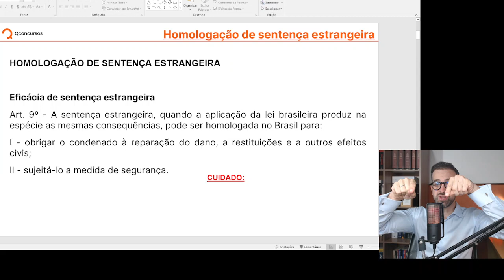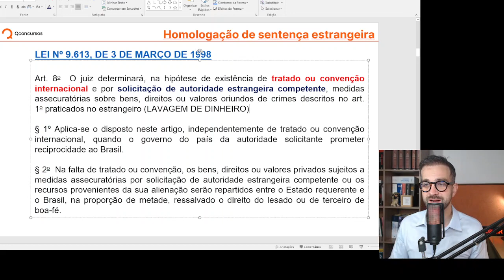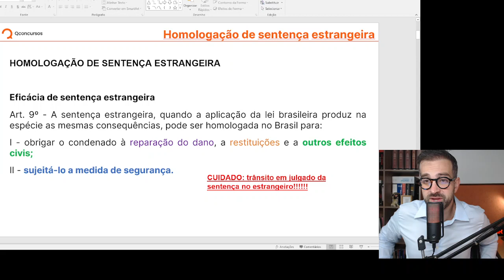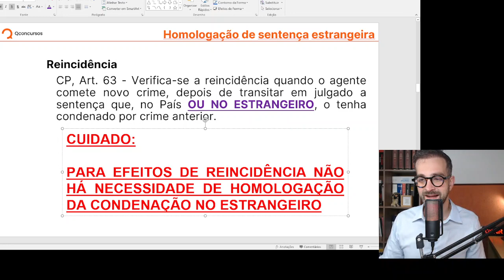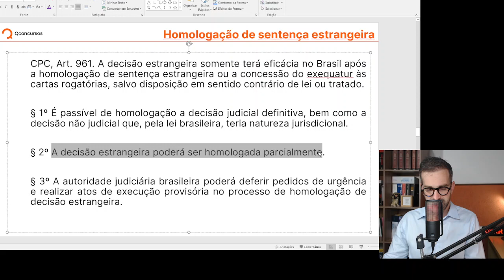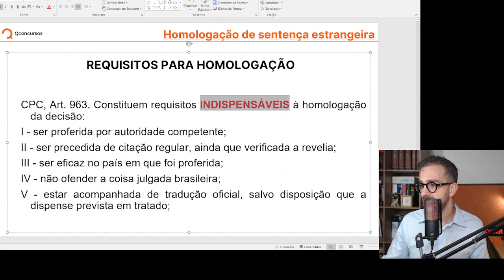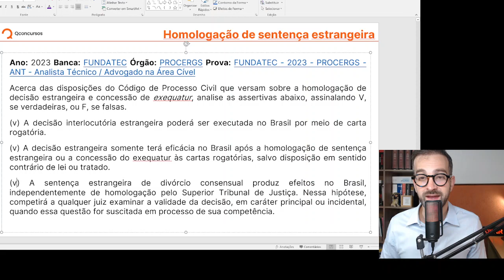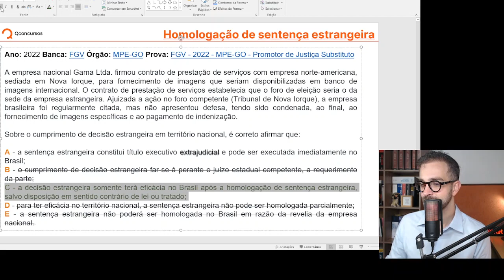Concurso PRF - Aula de Direito Penal: Eficácia da sentença estrangeira